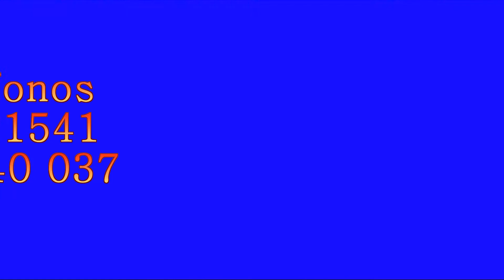Publicidad -Batlle Rural Tv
Indumentaria Equina - Rivera - Uruguay